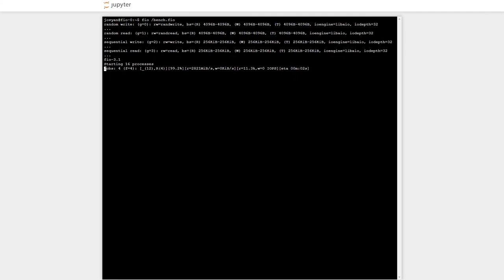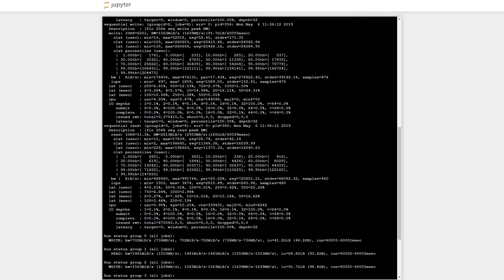Bite-sized Rok: Performance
Don't let shared/object storage confine your application IOPS and bandwidth. Run your machine learning workflows on the fastest option: local NVMe SSDs.

Have questions or need help? Join us on the minikf channel in Kubeflow Community Slack